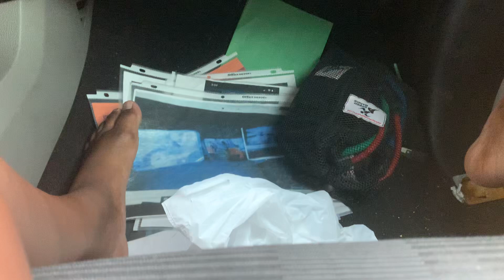Funny joke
I got popped for it 🥺